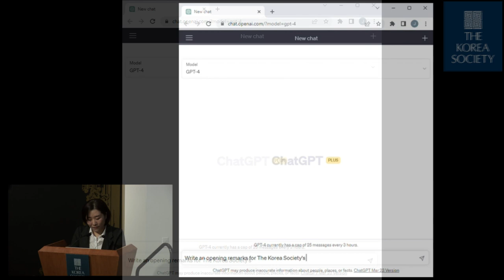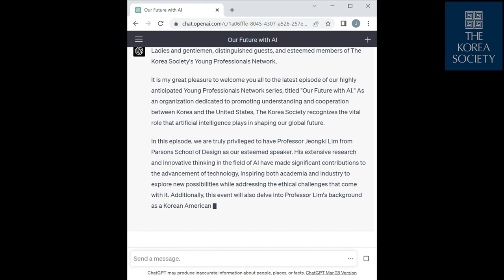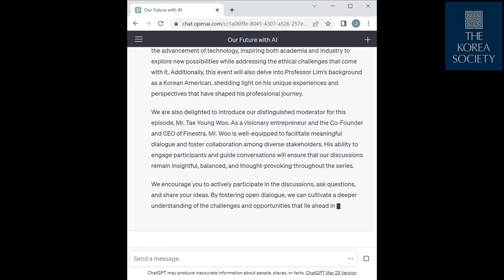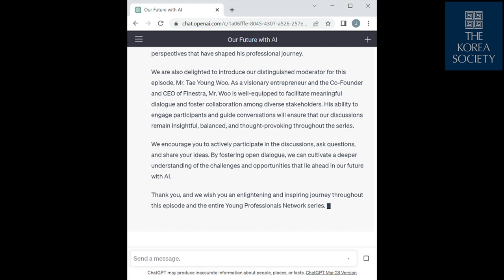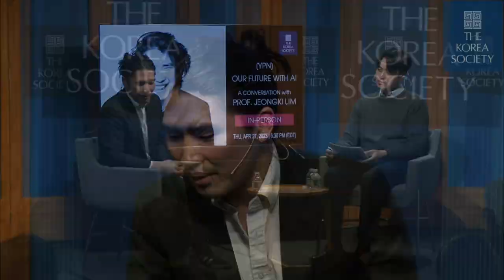Our future with AI - A Conversation with Prof. Jeongki Lim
Recorded April 27, 2023 - Artificial Intelligence (AI) is a rapidly growing field with the potential to revolutionize many aspects of our lives. However, the possible consequences of AI are bifold. While it has enabled dramatic improvements by achieving quick and efficient results, it also raises fears of the unknown.

Join us for an engaging and thought-provoking interview with Professor Jeongki Lim, a leading expert in transdisciplinary design. In this interactive program with Professor Lim, he walks through his career journey on how he landed on his current position and shares invaluable insights gained through his years of experience and research in the creative technology and design industry. Prof. Lim also explores how AI technologies have impacted creative industries and beyond, as well as the challenges and opportunities they have posed in shaping the future. This discussion is moderated by Tae Young Woo, Co-Founder and CEO of Finestra.